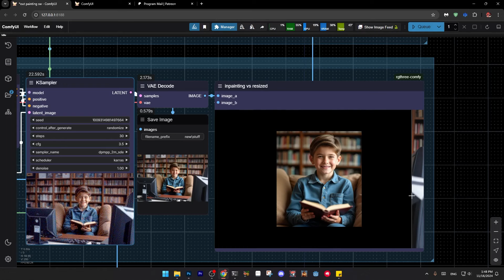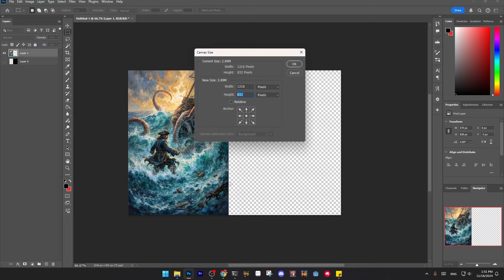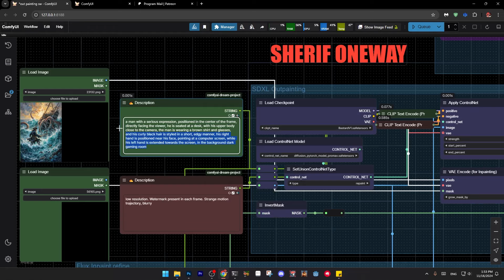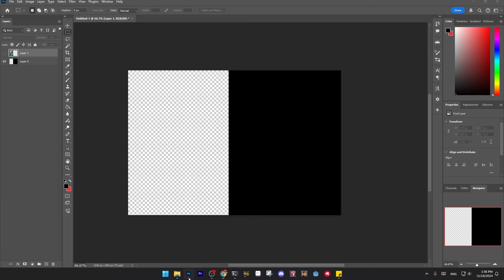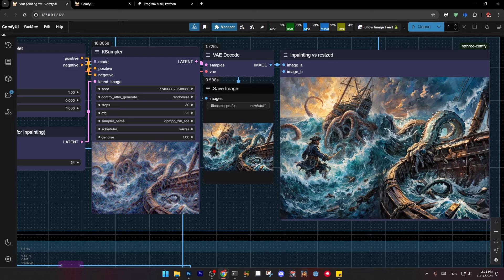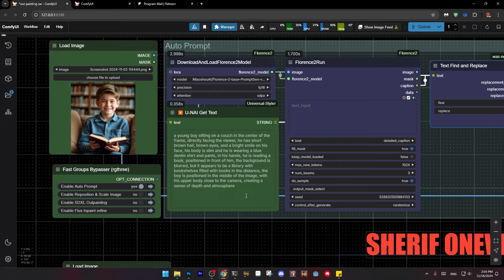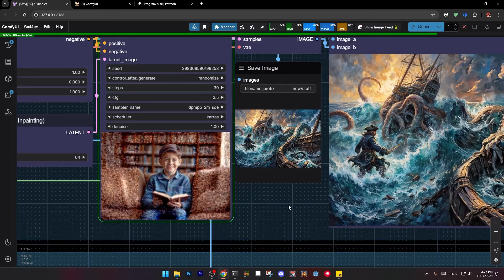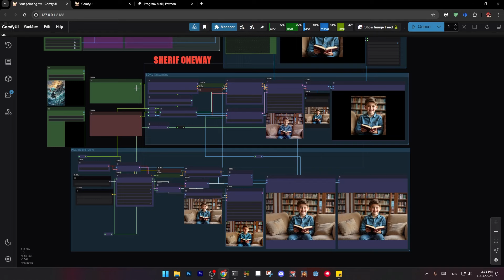كمل اى صوره بجودة فلاكس || outpainting Ai || comfyui 💎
اللينكات المهمة في الفيديو :
مودل flux:

دة لينكات الفديوهات القديمه اللى فيها شرح كل حاجه :
لينك تحميل comfyui: